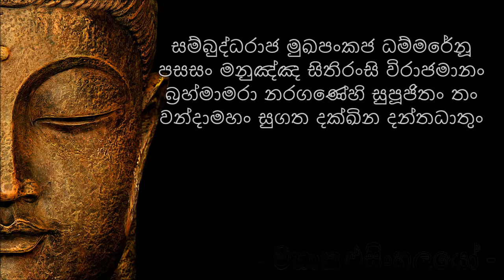සොලොස්මස්ථාන වන්දනාව - සෝමාවතී මහ සෑ වන්දනාව (MKS)